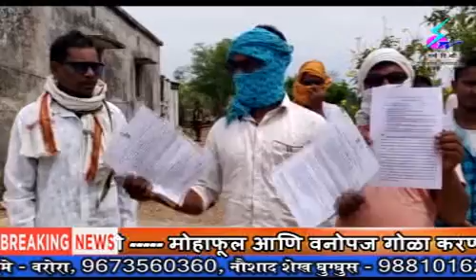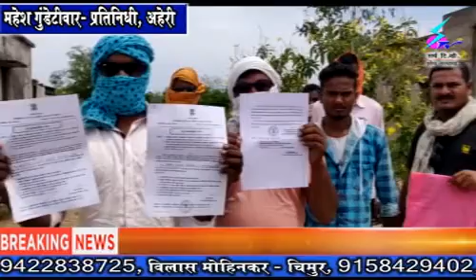10 May 2020 Search Tv News Chandrapur कोरोनाचा प्रादुर्भाव रोखण्यासाठी तेंदूपत्ता हंगामाला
कोरोनाचा प्रादुर्भाव रोखण्यासाठी तेंदूपत्ता हंगामाला गावकऱ्यांचा विरोध - तेंदूपत्ता संकलन    कामासाठी आलेल्या 16 लोकांना हाकलले